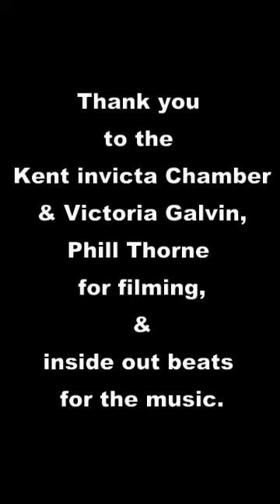My recovery story from alcohol addiction due to chronic anxiety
My recovery story from alcohol addiction due to chronic anxiety is outlined in this presentation given to the Kent Invicta Chamber of Commerce.  There were 3 pivotal moments in realising that alcohol was part of the problem and not the cure. Any addiction has to be removed to properly deal with the underlying chronic anxiety I had suffered from for miot of my adult life.